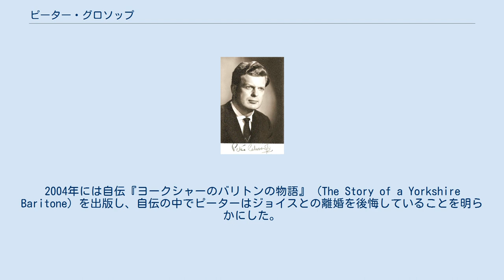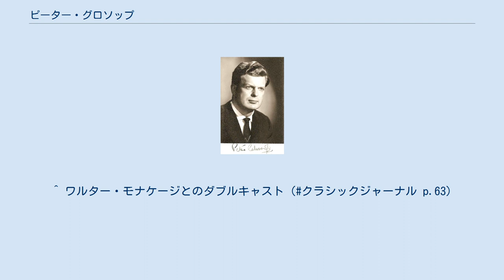ピーター・グロソップ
ピーター・グロソップ（Peter Glossop, 1928年7月6日 - 2008年9月7日）は、イギリスのバリトン歌手。
 ミラノ・スカラ座において、ヴェルディ諸作品での悲劇的なバリトンのタイトル・ロールを歌った唯一のイギリス人歌手として記録されている。
1960年代から1970年代にかけて、『リゴレット』などヴェルディの作品を中心としたレパートリーで、ヨーロッパやアメリカなどで活躍した。
「シェフィールドのレンガ道からやってきてスカラ座をも征服した、ジェームズ・ボンドを別にするとイタリアで最も人気のあったイギリス人」とも評された。
 ピーター・グロソップは1928年7月6日、イングランド中部シェフィールド近郊のワズリーで、刃物工場を経営するシリル・グロソップの子として生まれる。
家庭は幸運に包まれていたとは言い難く、ピーターが5歳のときに母親が結核で亡くなり、兄弟姉妹ものちに結核や自殺で亡くなった。
ピーターは無事に成長し、シェフィールドのハイ・ストーズ・スクールに進学ののち、ライシアム・シアターに勤務していた別の姉妹ヴァイオレットの口添えで初めてヴェルディ『リゴレット』を見て感銘を覚えた。
また、地元の友人たちとジャズバンドを結成して活動したりもした。
第二次世界大戦終結後にイギリス軍の兵役に就いてデュッセルドルフに赴任して除隊したのち、シェフィールドの国立地方銀行に勤務するが、オペラへの情熱は断ちがたくシェフィールド・オペラ協会に入会したのち、1949年にオッフェンバック『ホフマン物語』のコッペリウス役でアマチュア歌手としてのデビューを果たした。
スコットランド出身のテノールであるジョゼフ・ヒスロップと組んで巡業する傍らで1952年にはサドラーズ・ウェルズ・オペラの合唱団に入る。
ロンドンではレナード・モズレーとエヴァ・リッチのもとで歌唱に磨きをかけ、1953年にはビゼー『カルメン』のモラレスでプロとしてのデビューを果たした。
プロとしてデビューののちも、ピーターはヒスロップのもとで高度な歌唱技術の取得に取り組み、レオンカヴァッロ『道化師』のシルヴィオやプッチーニ『ラ・ボエーム』のショナールといった役を手掛けたのち、1955年までにはプリンシパル・バリトンの座に就いてヴェルディ『イル・トロヴァトーレ』、『椿姫』ジョルジョ・ジェルモン、チャイコフスキー『エフゲニー・オネーギン』のタイトル・ロールを歌い、いずれも好評を得てピーターのキャリアは保証されたものとなった。
プロとして初めてリゴレットを歌ったのは1959年のことで、リゴレットのほかにプッチーニ『トスカ』のスカルピア、ジョルダーノ『アンドレア・シェニエ』のカルロ・ジェラールをレパートリーとして加える。
当時のサドラーズ・ウェルズの音楽監督はアレクサンダー・ギブソンやコリン・デイヴィスであり、ピーターはじめとする所属歌手は、ギブソンやデイヴィスのもとで適役を見つけて自己のレパートリーとする修練が行われていた。
 1961年、ピーターはブルガリアのソフィアで行われた国際オペラコンテストに出場して金メダルを受賞し、以降は国際的な活躍を見せるようになる。
同じ1961年の12月にはベンジャミン・ブリテン『夏の夜の夢』のデメトリアスでロイヤル・オペラ・ハウス（コヴェント・ガーデン）に初出演し、エディンバラ音楽祭にも出演を果たすが、一連の出演がサドラーズ・ウェルズ側から「一方的な手切れ」と勘違いされて場違いな批判を受けることもあった。
ただ、ディートリヒ・フィッシャー＝ディースカウやティート・ゴッビといった名だたるバリトン歌手群の一角にその名を連ねるということを意味していたので、批判は大したダメージにはならなかった。
コヴェント・ガーデンの常連になってからはヴェルディ『ドン・カルロ』のロドリーゴ侯爵、『アイーダ』のアモナズロ、『仮面舞踏会』のレナート、プッチーニ『外套』のミケーレ、『道化師』のトニオといったイタリア・オペラの諸役、モーツァルト『ドン・ジョヴァンニ』のタイトル・ロールなども歌うようになる。
十八番のリゴレットやルーナ伯爵も、前者は1964年にフランコ・ゼフィレッリによる新演出でゲオルク・ショルティの指揮により歌い、後者もルキノ・ヴィスコンティの演出、カルロ・マリア・ジュリーニの指揮による舞台に出演した。
なお、ピーターはこのころになると、多忙のためコヴェント・ガーデンとサドラーズ・ウェルズ...